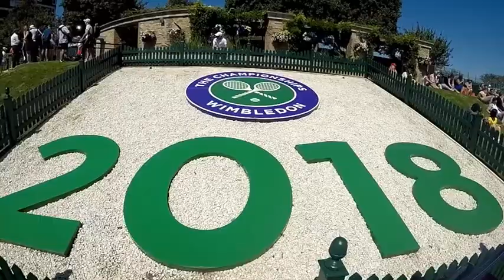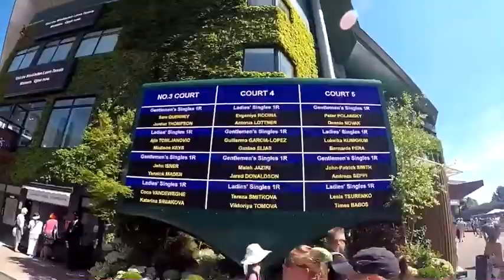Wimbledon, London Vlog 2018